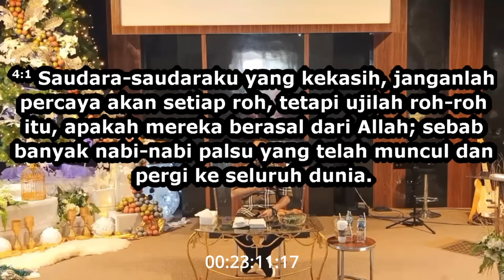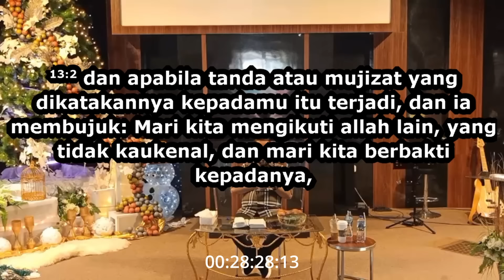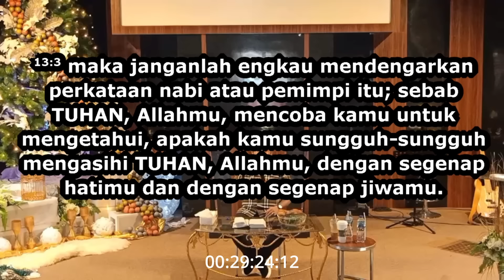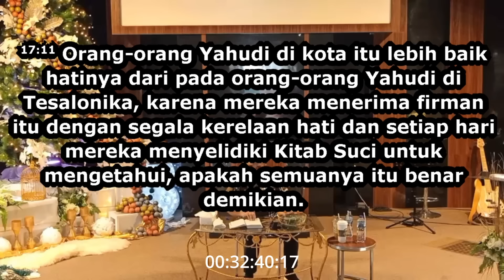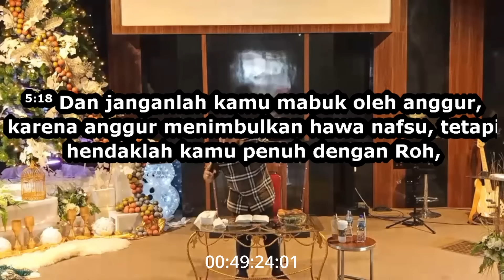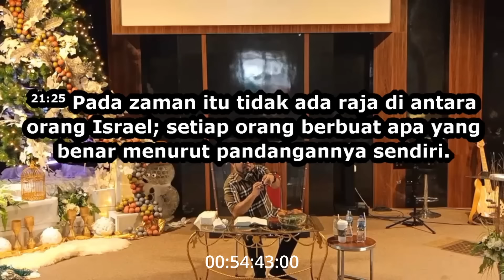Tidak usah ditutupi!! Pdt Mell Atock sebenarnya adalah PENJ4HAT SAMPAH!